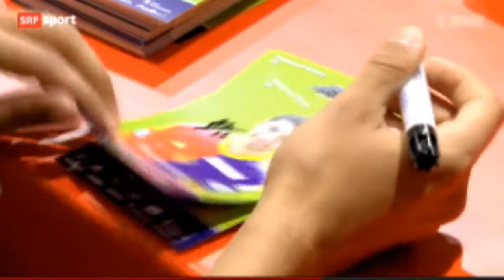Basels «99% Meister» an der «Fan-Front»